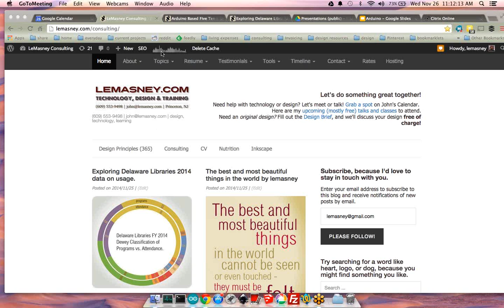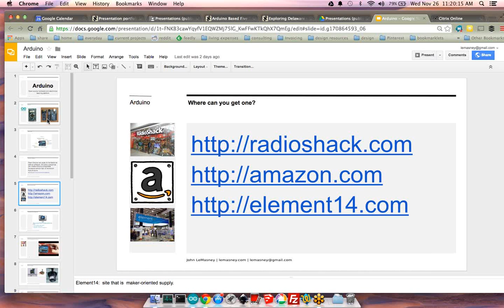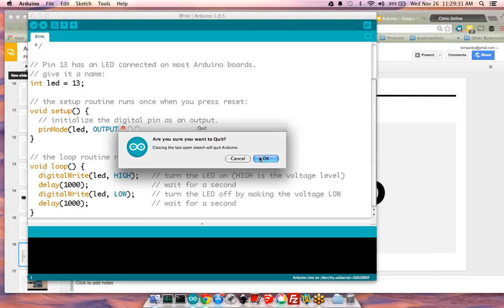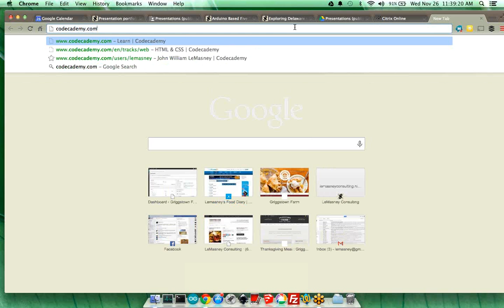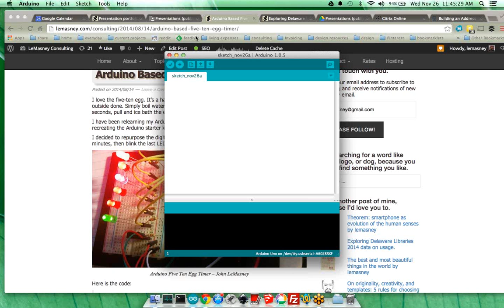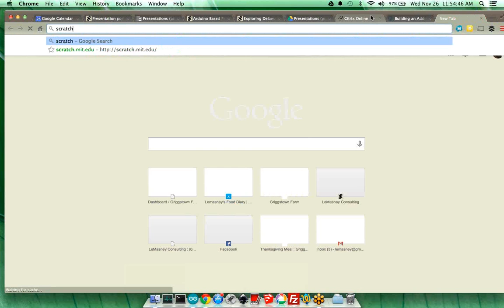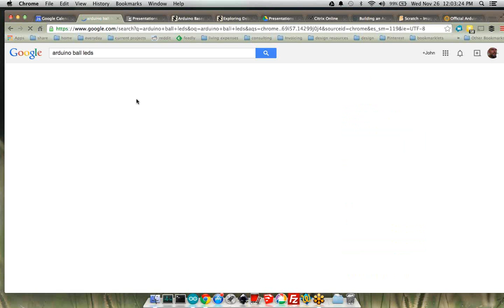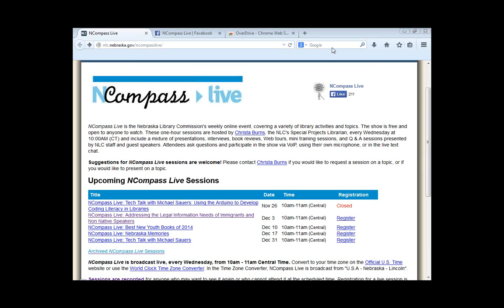NCompass Live Tech Talk: Using the Arduino to Develop Coding Literacy in Libraries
In this talk, John LeMasney will discuss the trials, tribulations, and successes of creating and teaching classes on Arduino as programming at several New Jersey libraries across the state. Arduino is an open source hardware platform for learning about and making electronics prototypes to scratch your own itch.

It is a well-supported, low-threshold-of-entry approach of inviting those new to electronics to create their own working circuits at a low monetary cost and little existing knowledge. I'll demonstrate what Arduino is in the larger sense, and why it's fun and easy to get started with Arduino.

Presenter: John LeMasney, Owner, LeMasney Consulting, is a technologist, consultant, and open source advocate working in New Jersey and beyond. He often works with schools, businesses and libraries to develop technology-oriented training, programming and solutions for all kinds of people.